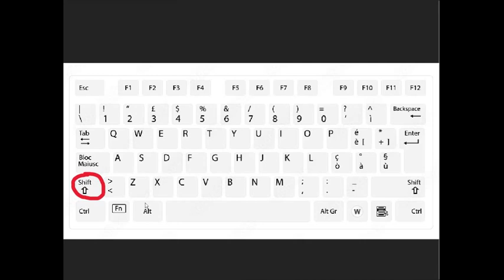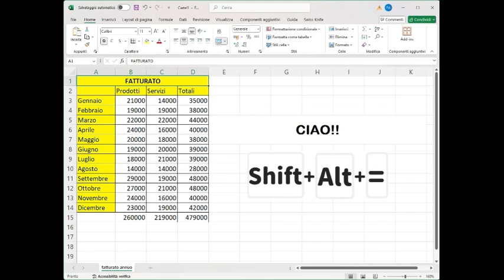Somma rapida in Excel con scorciatoia da tastiera Shift + Alt + =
Somma Rapida su Excel: Usa Questa Scorciatoia da Tastiera per Velocizzare il Tuo Lavoro!
Vuoi risparmiare tempo su Excel? In questo video ti mostro come eseguire la somma di celle in modo rapido utilizzando una semplice scorciatoia da tastiera! Perfetta per chi lavora su grandi fogli di calcolo e vuole migliorare la produttività. Non perdere questo trucco per lavorare più velocemente e con precisione. Scopri di più nel video!